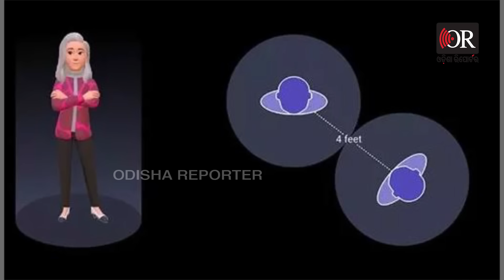ଦୋହଲିଗଲା ଇଣ୍ଟରନେଟ୍, ଭର୍ଚୁଆଲରେ ଗଣଦୁଷ୍କର୍ମ | Odisha Reporter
ଇଣ୍ଟରନେଟରେ ପୁଣି ଗଣଦୁଷ୍କର୍ମ ବା ଭର୍ଚ୍ୟୁଆଲ ଗ୍ୟାଙ୍ଗରେପ୍। କଥାଟା ଶୁଣିବାକୁ ଟିକେ ଅଜବ ଲାଗୁଥିବ ନିଶ୍ଚୟ। ବିଶ୍ୱରେ ପ୍ରଥମ, ପୋଲିସ ବି ତାଜୁବ୍। ଜଣେ 16 ବର୍ଷୀୟ ନାବାଳିକାଙ୍କ ସହ ଏହି ଗଣଦୁଷ୍କର୍ମ ଅଭିଯୋଗ ହୋଇଛି। ଯାହାକୁ ନେଇ ତଦନ୍ତ ଚଳାଇଛି ବ୍ରିଟେନ୍ ପୋଲିସ।